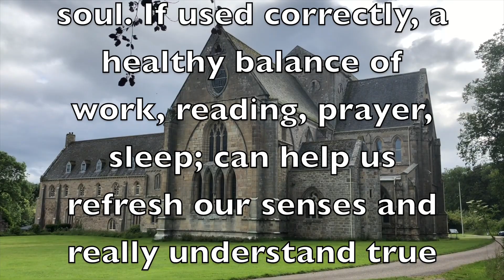Staying in a Monastery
I am no stranger to staying in a Monastery. Before I went to seminary, I lived with the Carthusian Monks in Parkminster Monastery for one week and I have also visited a Cistercian Monastery.

In this video I am living with the Benedictine monks of Pluscarden, Scotland. Their monastery is in North of Scotland, near Elgin.  It is a great way to live their monastic way of life in silence with day to day work for the upkeep of the monastery as well as communal prayer, Gregorian chant, silence and solitude. It is an austere way of living. It is very spiritual and a great way for anyone to refresh themselves spiritually and mentally.

I did not want to impose on the monks daily life and therefore I filmed what I did in my own time around the monastery. I was hoping to return and ask permission to film more when the monks are in communal prayer, chanting and also to film more of the hidden parts of the Monastery